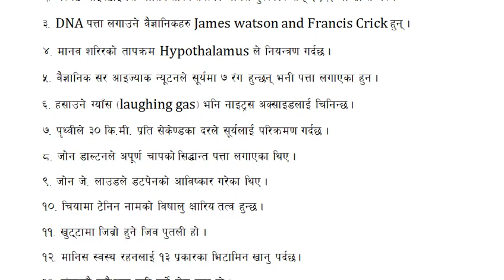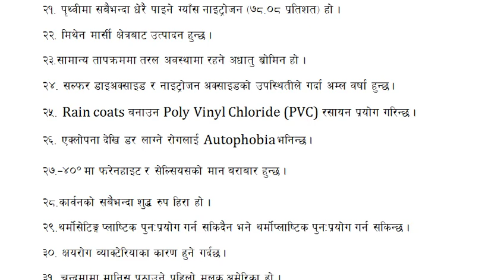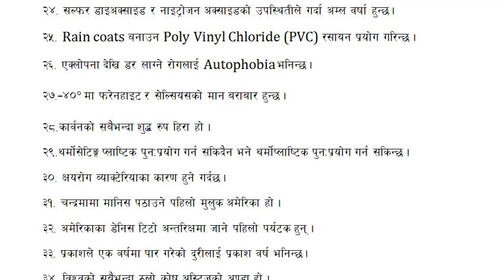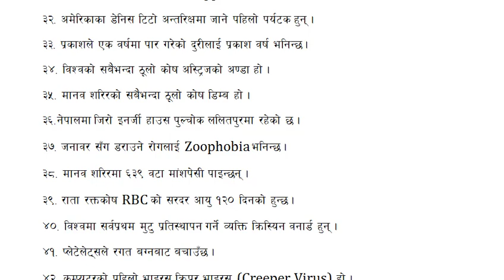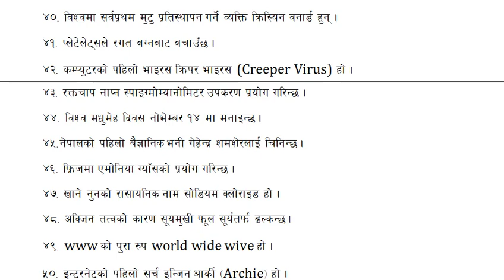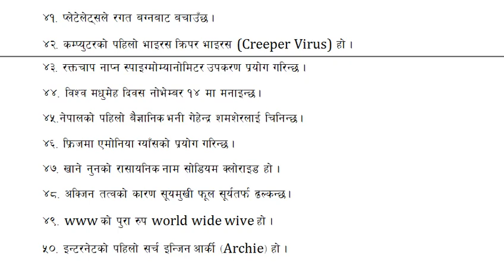Gk questions of science and technology| लोकसेवाले सोध्ने विज्ञान र प्रविधि सम्बन्धीत सामान्य ज्ञान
Nepal Smart loksewa le loksewa related gk questions liyera aayeko cha. Yes video ma hajur haru le science and technology ka 50 gk questions herna saknu huncha.